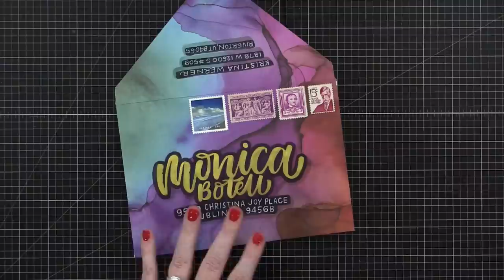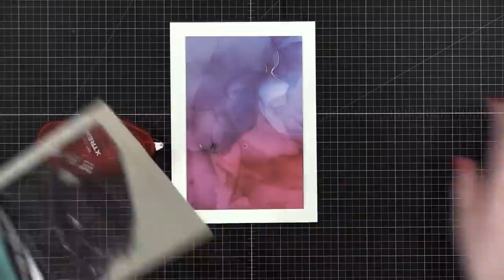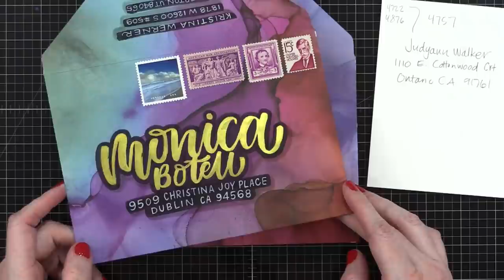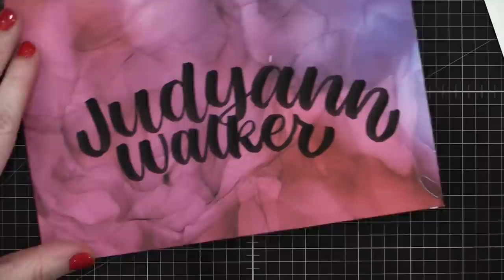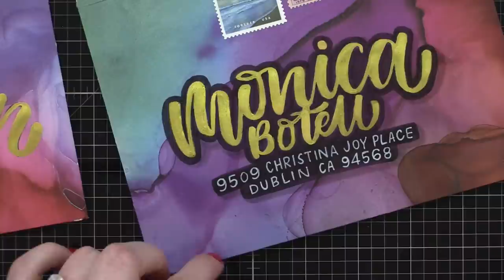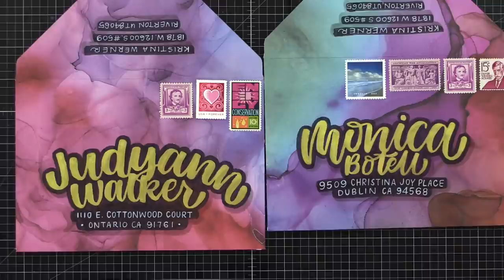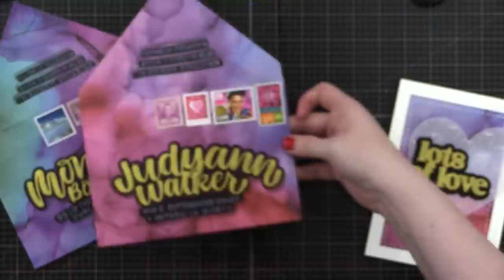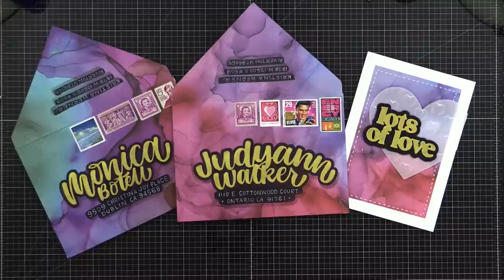🔴 LIVE REPLAY - Gold Greetings & Mail Art Envelopes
Join me live while I create a Valentine's Day card!

• Zebra Mildliner Brush Pens

• Postage Stamp Storage Album

MAILING ADDRESS (updated February 2021):

Kristina Werner
1878 West 12600 South
Box 509
UNITED STATES